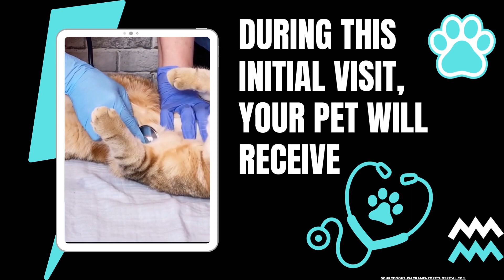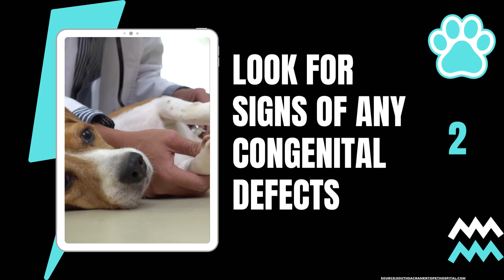What age should puppies & kittens start Vet visits?